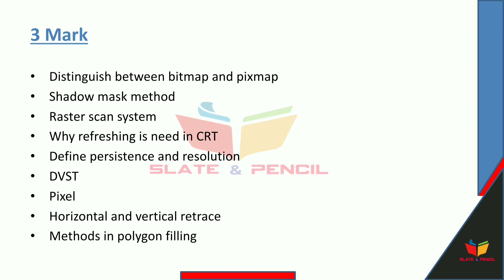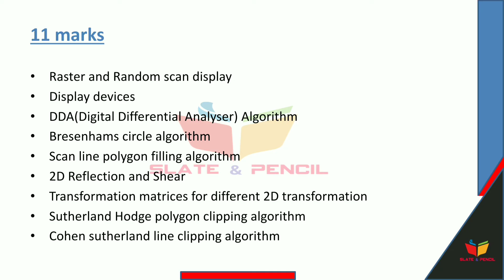Computer graphics most important|most repeated questions|calicut university 4th sem BCA/bsc cs